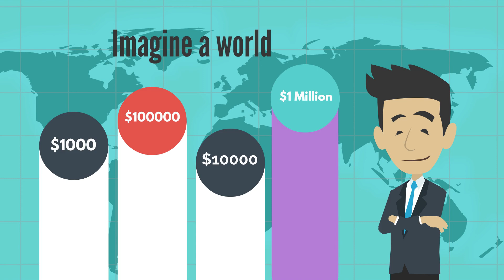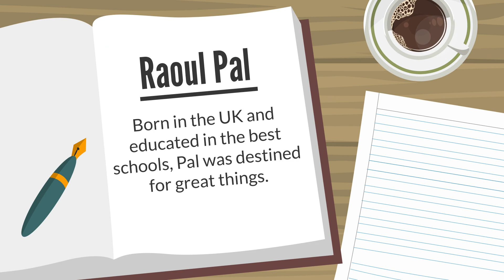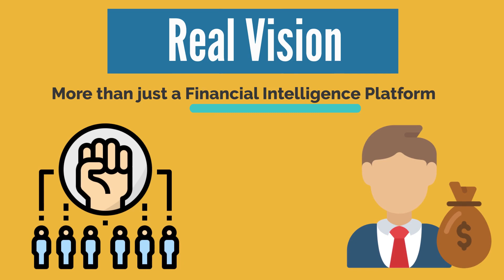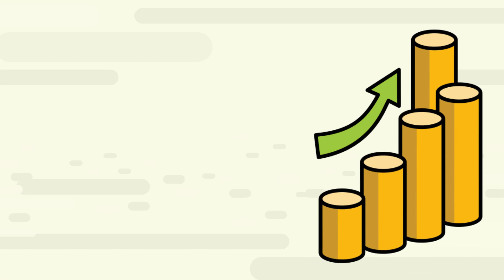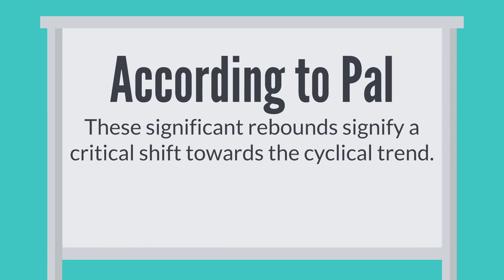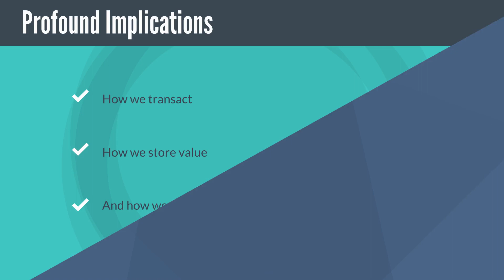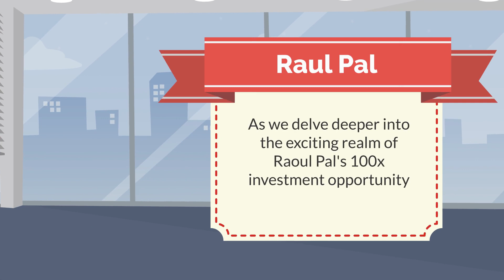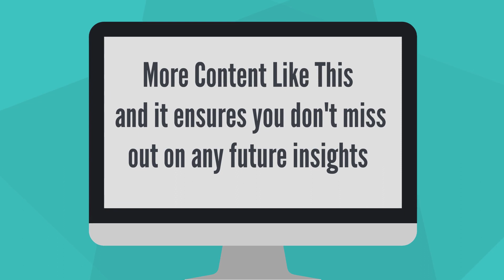Raoul Pal's 100x Investment Opportunity for 2023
Best Books for Personal Finance 📖:
1. The Psychology of Money by Morgan Housel
2. MONEY Master the Game by Tony Robbins
3. The Intelligent Investor by Benjamin Graham
4. Rich Dad Poor Dad by Robert Kiyosaki
5. 0 to 1 by Peter Thiel
6. The Snowball: Warren Buffett and the Business of Life

Discover the essential steps to achieve financial independence as a young adult. Learn how to set clear goals, save before spending, understand investment options, diversify your portfolio, and stay consistent and patient. Join us on this journey towards financial success!